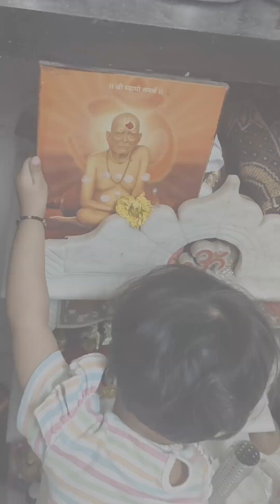shravya chya गंमती........